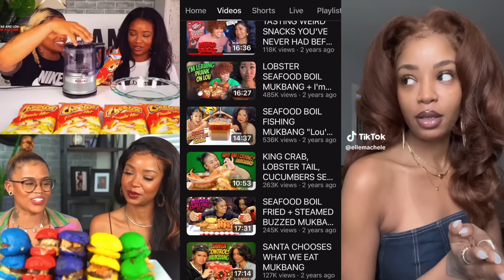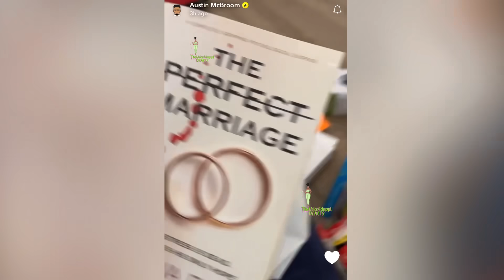DDG Regrets Invitin Austin McBroom Over After This🤬SkaiJackson Yells @ BF In Store🤬Lou Message 2 Tae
0:00 Lou has a message for tae
1:13 DDG Regrets inviting Austin Mcbroom
6:22 Skai Jackson Yells at boyfriend in public
7:30 Kai Cenat VS 21 savage $300k Bet